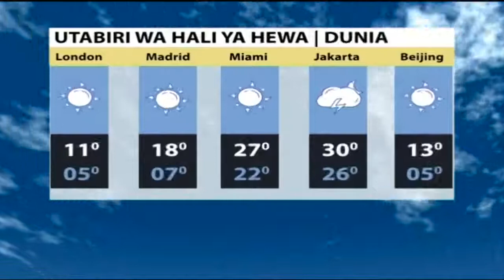Utabiri wa hali ya hewa naye Marie Yambo